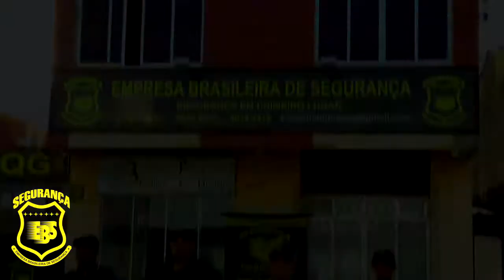DURANTE OPERAÇÃO PRF APREENDE CERCA DE 10 KG DE COCAÍNA EM CAMAQUÃ.